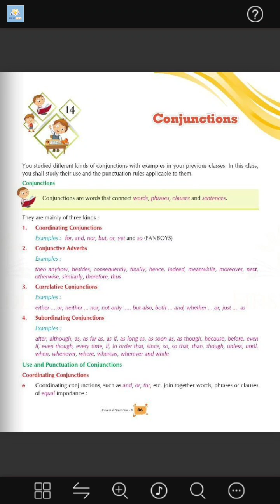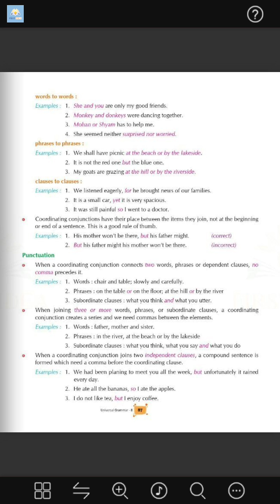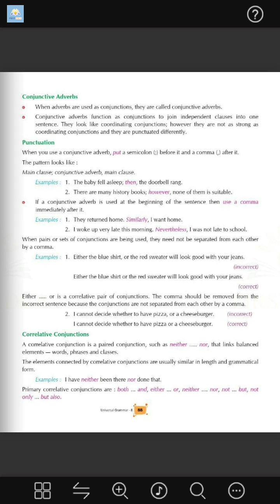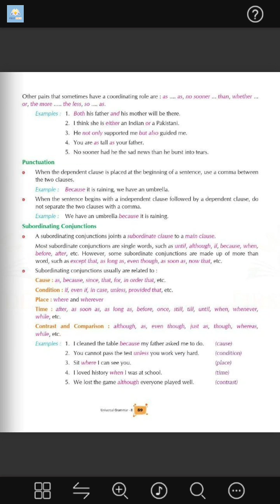Class 8th ch-14 E.gram